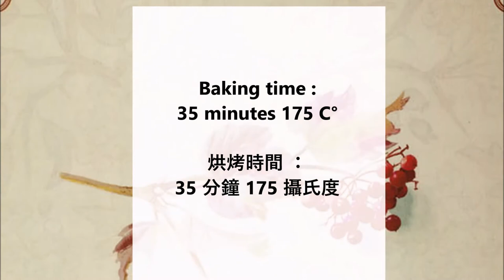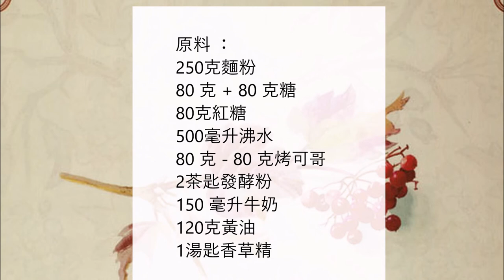Chocolate Pudding Cake / 巧克力布丁蛋糕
English :
250 grams of flour
80 gr + 80 gr sugar
80 grams of brown sugar
500 ml of boiling water
80 gr - 80 gr baking cocoa
2 teaspoons of baking powder
150 ml milk
120 grams of butter
1 tablespoon vanilla extract

Prepare the dough:
Mix the flour with 80 grams of sugar, 80 grams of baking cocoa, baking powder, vanilla extract, milk, and melted butter and distribute in a baking pan.
Prepare the sugar cocoa mixture:
Mix the remaining white sugar with the brown sugar and cocoa well and distribute it on the dough.
Then pour the boiling water over them.

中文：
250克麵粉
80 克 + 80 克糖
80克紅糖
500毫升沸水
80 克 - 80 克烤可哥
2茶匙發酵粉
150 毫升牛奶
120克黃油
1湯匙香草精

準備麵團：
將麵粉與 80 克糖、80 克烘焙可可、發酵粉、香草精、牛奶和融化的黃油混合，然後放入烤盤中。
準備糖可可混合物：
將剩餘的白糖與紅糖和可可充分混合，然後將其分佈在麵團上。
然後把沸水倒在他們身上。
在 175°C 下烘烤 35 分鐘。